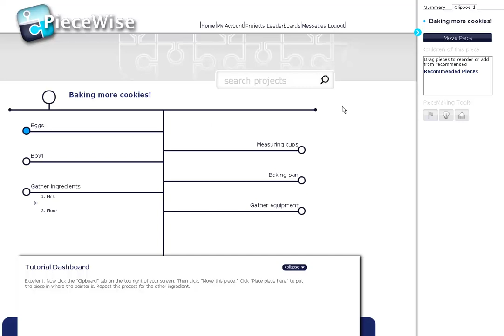PieceWise--Categorizing Pieces in Organization Tutorial